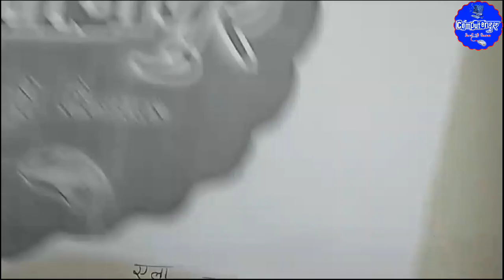तत्सम तद्भव अ-औ Type|| All compatative Exams || 5th Class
तैयार हो दोस्तों हिन्दी की तहलका क्लास के लिए🔥
दोस्तों अगर आप UP पुलिस कांस्टेबल, UP SI, UPSSSC PET 2023 , लेखपाल, VDO या अन्य किसी EXAMS की तैयारी कर रहे है और उसमें हिन्दी आता है तो आपके लिए ये क्लास बहुत ही उपयोगी हो सकती है।